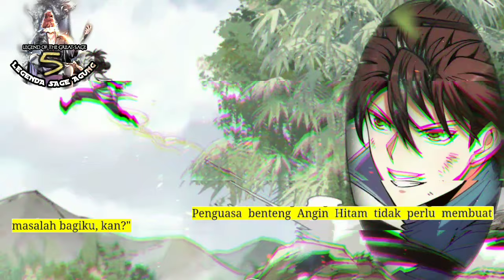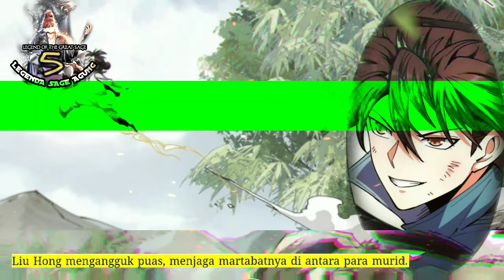Legenda Sage Agung season 5